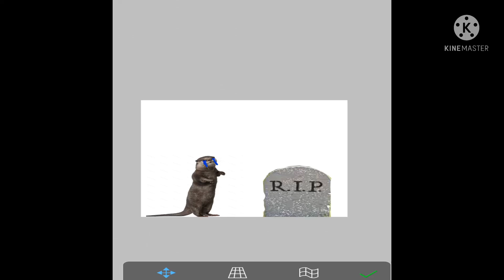🕊RIP Technoblade 🕊 you will be missed